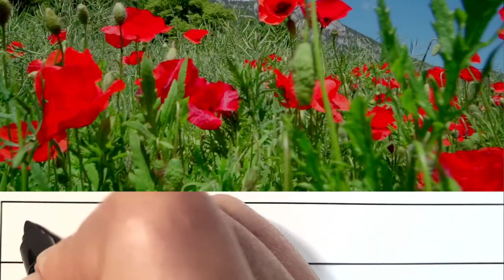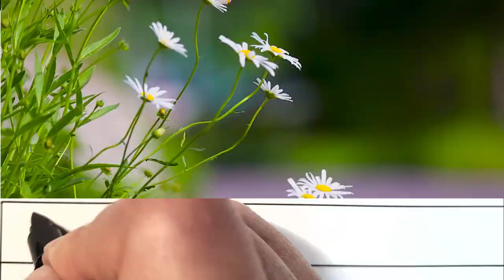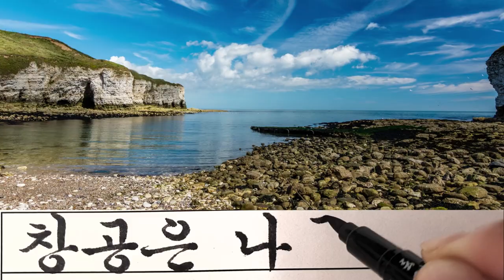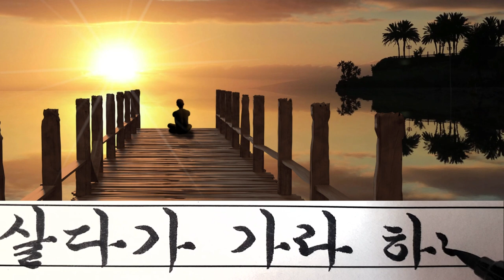(좋은 시) 나옹선사의 '청산은 나를 보고' 붓펜 글씨 쓰기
고려시대 나옹선사(무학대사의 스승, 1320∼1376)의 선시입니다. 혜근이 법명이고 나옹은 호입니다. 고려시대 공민왕의 왕사(王師)였던 고승 나옹이 인생을 물같이 바람같이 살다가 가라고 읊었습니다. 원래는 한시인데 그걸 번역한 것이라 시마다 구절이 조금씩 다를 수 있습니다. 시 제목은 보통 시조의 경우처럼 앞 글자를 따서 [청산은 나를 보고]로 지칭되고 있습니다.
1연
靑山兮要我以無語 (청산혜요아이무어)
청산은 나를 보고 말없이 살라 하고

蒼空兮要我以無垢 (창공혜요아이무구)
창공은 나를 보고 티 없이 살라 하네

聊無愛而無憎兮 (료무애이무증혜)
사랑도 벗어 놓고 미움도 벗어 놓고

如水如風而終我 (여수여풍이종아)
물같이 바람같이 살다가 가라 하네

聊無怒而無惜兮 (료무노이무석혜)
성냄도 벗어 놓고 탐욕도 벗어 놓고